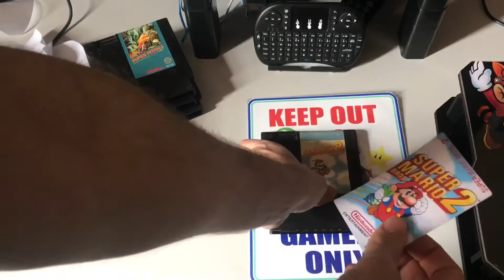Revitalizando jogos #2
Revitalizando  jogos clássico de Phantom Sytem